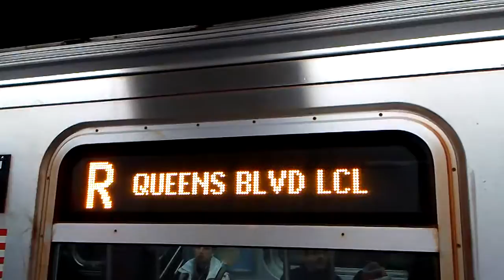Bay Ridge-95th Street Bound R160 #9747 (R) Train @ Times Square-42nd Street.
Transfer Is Available To The (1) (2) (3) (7) (A) (C) (E) (N) (Q) Trains & The Times Square Shuttle Train To/From Grand Central. Connection Is Available To The Port Authority Bus Terminal & The M34A+Select+Bus+Service+ & The M42 Bus.